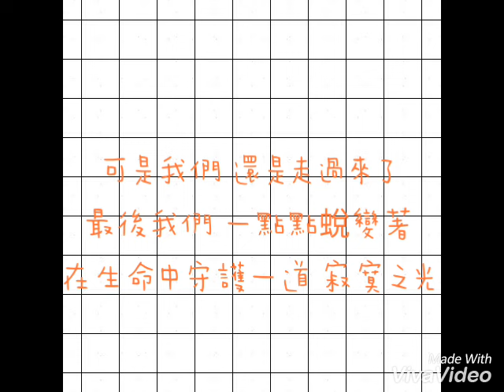【歌詞】梁文音-寂寞之光(我的寶貝四千金片尾曲)|Emily Lu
歌詞超貼切社會。
喜歡的按個讚
有推薦的歌或想聽的留個言
謝謝你。